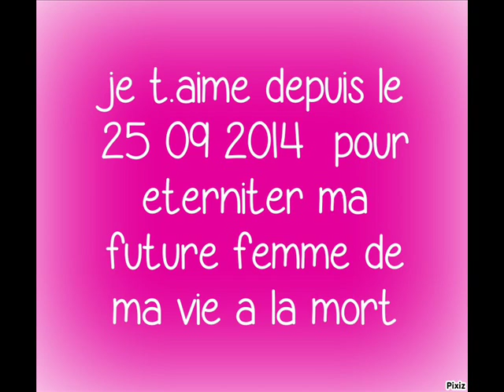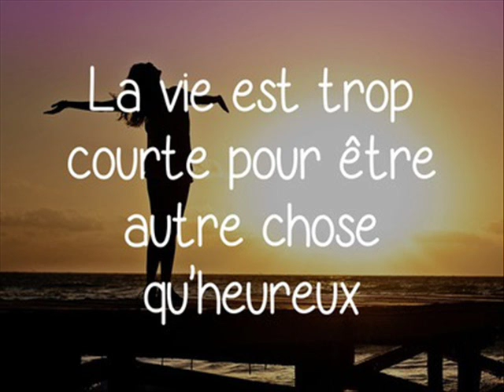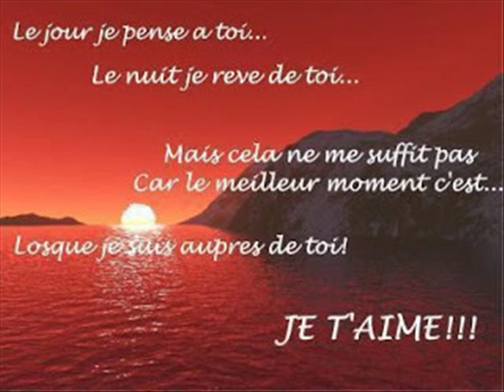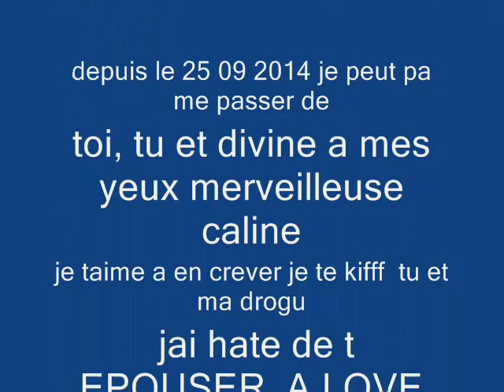pour la femme de ma vie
video fait par mon cheri gilles roquelet